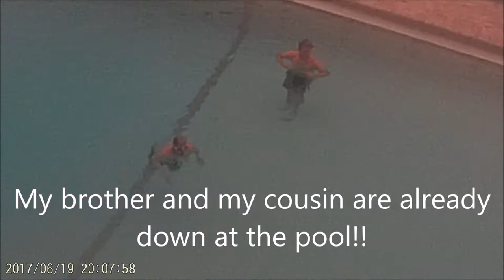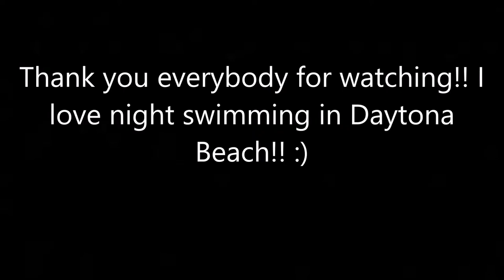SWIMMING AT NIGHT IN DAYTONA BEACH!!